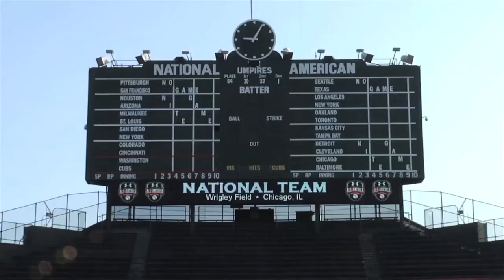TEDDY STANKIEWICZ Interviewed at 2012 UNDER ARMOUR PRESEASON ALL-AMERICA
Vince Sacco of Team One Baseball catches up w/ Teddy in Tucson, Arizona at Baseball Factory's UA Preseason All-America. Teddy first stepped on the mound at Team One South & was selected for the 2011 UA All-America game at Wrigley Field. Congrats Teddy & Good Luck!